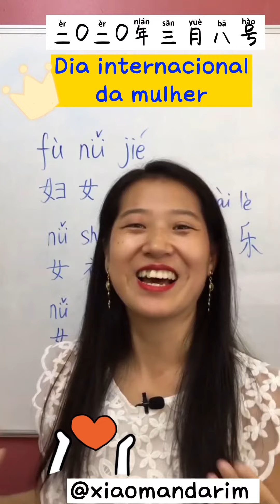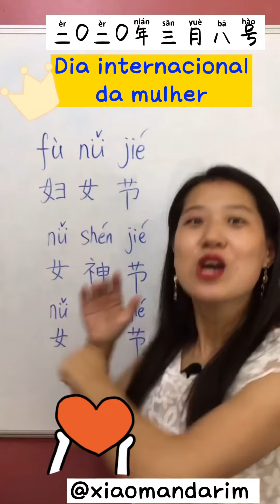Feliz dia internacional da mulher ❤️👑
妇女节快乐
fù nǚ jié kuài lè

Hoje em dia, na China mais falando essas duas palavras :
女神节快乐
nǚ shén jié kuài lè

女神（nǚ shén） deusa

女王节快乐
nǚ wáng jié kuài lè